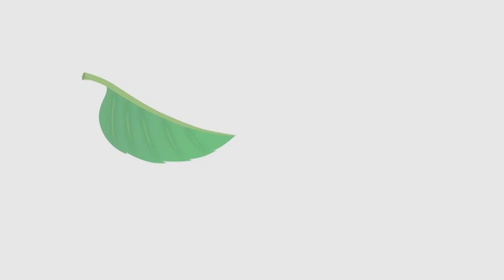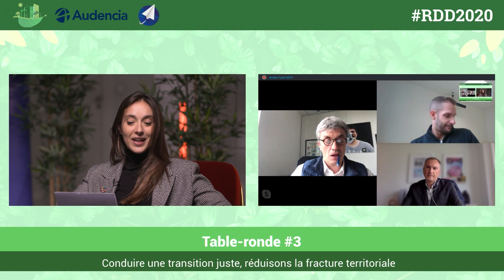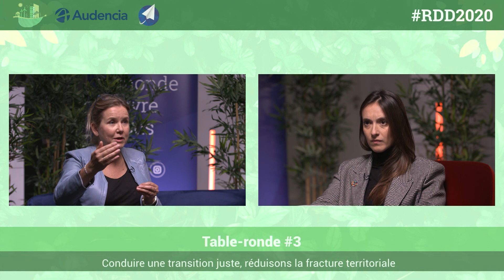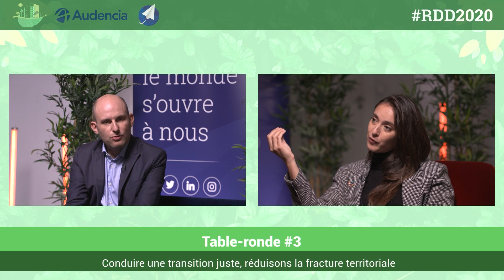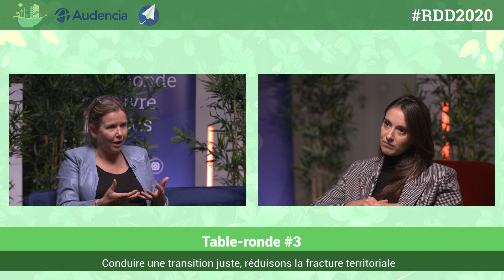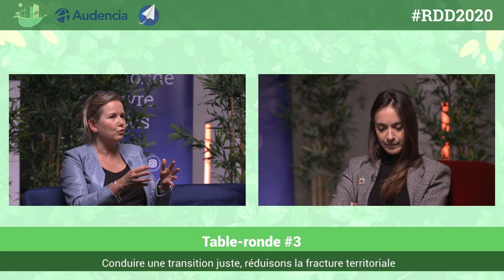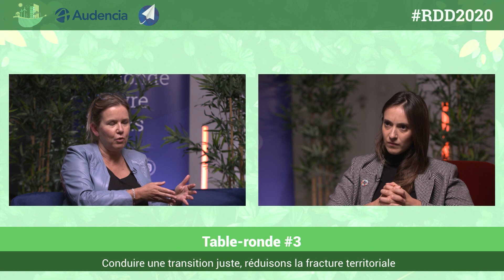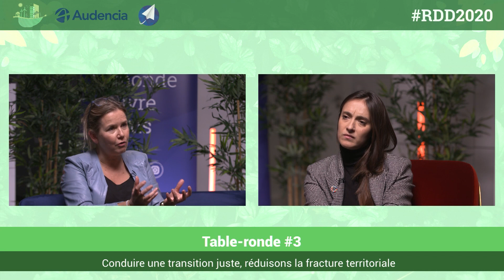RDD2020 - Conduire une transition juste, réduisons la fracture territoriale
Cette année, nous célébrons - déjà - le cinquième anniversaire des Objectifs du Développement Durable. Ils ont été adoptés par les Nations unies juste avant l’Accord de Paris sur le climat. Depuis le début, la France s’engage à l’échelle internationale pour concrétiser rapidement et efficacement cet Agenda 2030. Pourtant, aucun rendez-vous n’est offert aux citoyens français pour en débattre, pour interpeller les pouvoirs publics, pour engager les entreprises à faire mieux.

Face à ce paradoxe, l’Institut Open Diplomacy a organisé du 22 au 29 septembre 2020 les Rencontres du Développement Durable (« Les RDD »), placées sous le haut-patronage du Président de la République.

La septième journée de ces RDD2020 a été co-organisée le 29 septembre avec Audencia, qui porte la plus ancienne chaire de recherche sur la Responsabilité Sociale des Entreprises en France, sur le thème majeur « Conduire une transition juste ». Egalité des genres, solidarité internationale, fracture territorial… La transition écologique n’offre pas les mêmes opportunités pour chacun d’entre nous. Elle doit donc être pensée avec un grand souci de justice sociale.

Alexandre Asselineau, Professeur en management stratégique et Directeur de la recherche à Burgundy School of Business, Sébastien Bourdin, Géographe, Professeur et Doyen délégué à la recherche de l’EM Normandie, Christophe Bultel, Administrateur du Comité 21, Marta de Cidrac, Sénatrice et Secrétaire de la commission de l'Aménagement du territoire et du Développement durable ainsi que Gilles Vermot Desroches, Senior Vice-président chargé du développement durable de Schneider Electric étaient les invités de la table-ronde « Conduire une transition juste, réduisons la fracture territoriale » modérée par Justine Sagot, journaliste à LCI.

Bon visionnage !